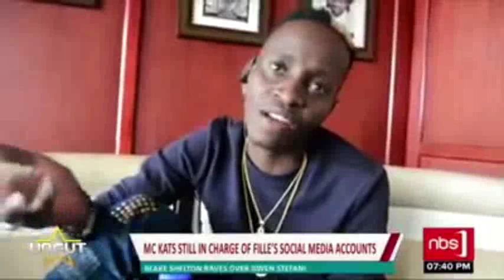mc Kats begs fille for love on his knees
Due to high demand I had to bring out this one too,but what do you think about this couple